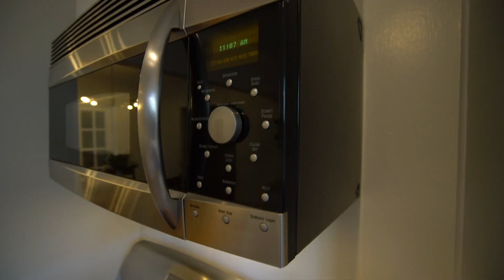932 50th St, Sacramento Ca